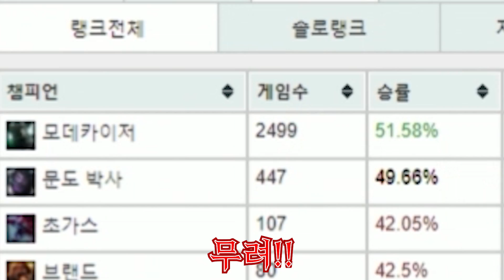30대가 다이아가는 방법, 모데카이저 5000판 장인! 크로체 장인초대석 [테스터훈]